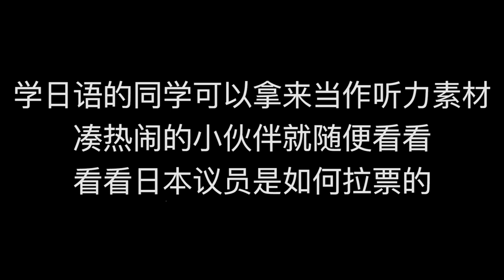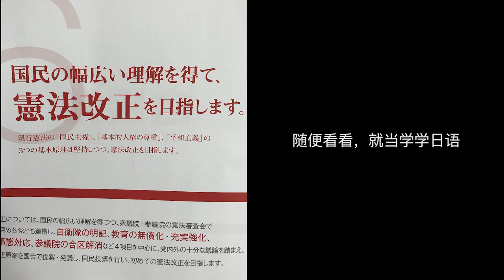【Tiya的日本留学日记】Vlog 96 日本自由民主党（安倍晋三，铃木隼人）拉票现场+高尔夫球场外围现场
觉得既然是生活中拍的视频，就应该做出来记录一下
内容没有任何不良成分，单纯就是给大家看看日本党派拉票情况
我反正是听不大懂他们讲什么，有日语非常好的朋友也可以帮忙仔细翻译一下